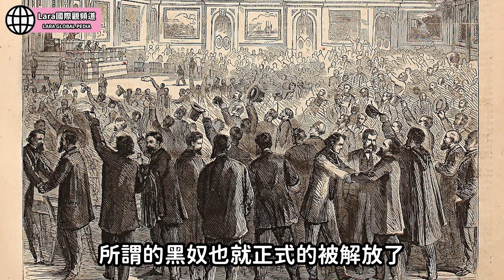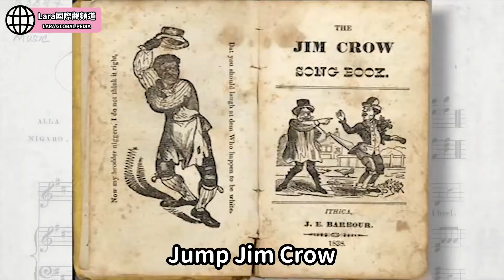南北戰爭！解放黑奴？！非裔美國人的平權之路！｜5～55歲都能聽懂的國際觀頻道｜【Lara國際觀EP30】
從多語繪本到國際視野, Lara隨著孩子年齡的增長, 希望他們能與世界的連結越來越多。課堂上的時間有限, 每週一次把複雜的國際時事簡化成5歲小孩都能聽得懂的文字！

讓身為家長的你/妳：
🉐 晚餐時間不再只是“功課做完了沒？”
🉐 親子正向話題討論, 培養真的國際觀
🉐 孩子視野擴充, 作文週記深度好題材

讓身為大人的你/妳：
🆙 拋開藍綠口水, 提升“政治高度“
🆙 就算沒懂透徹, 也能聊上一兩句的時事
🆙 人際關係加溫, 話題有深度

就讓Lara幫大家做功課吧！
只要每週四準時收看, 就能🈵國際觀🈵

🆕本週話題🆕

＊若喜歡我的影片，可以幫我點「讚」，並且「分享」給你的朋友們～

（FB搜尋：Lara的多語繪本世界-英俄日德）